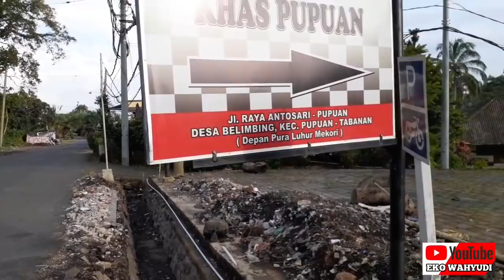Truk canter blacksweet | muat manggis di pupuan tabanan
Truk canter blacksweet muat manggis di pupuan.untuk rit belakangan ini truk nya cukup line dekat saja.muat jawa tengahan.yang penting truk jalan terus.

Terimakasih